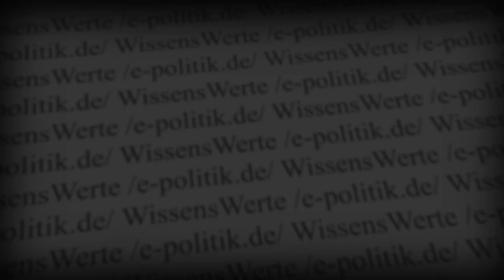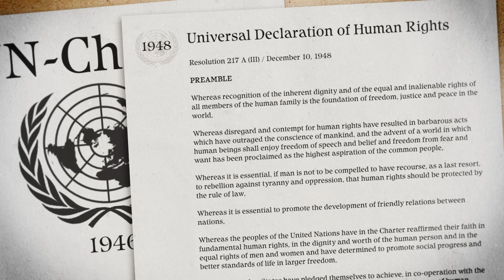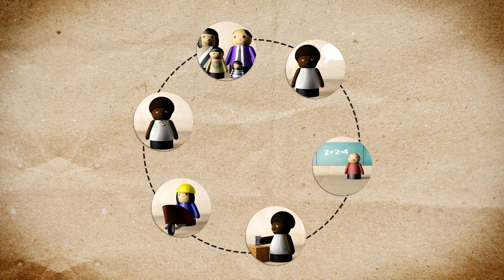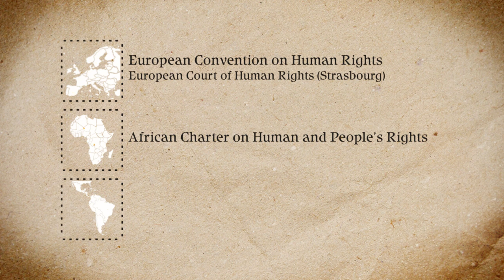Human Rights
"All human beings are born free and equal in dignity and rights." This is what it says in the very first Article of the Universal Declaration of Human Rights. The idea of Human Rights is one of the most important fundaments of human co-existence. At the same time human rights are subject to fierce debates and Human Rights violations are common all over the world.
But what exactly are Human Rights? Who is responsible for protecting them? And do they really apply to all people?

This is the first part of the series "Focus Human Rights". It consists of this overview clip an three more specific clips for each of the three dimensions of Human Rights.

Click "CC" in the navigation bar for chinese or romanian subtitles.

WissensWerte is a project of the german non-profit organisation /e-politik.de/ e.V.
It is realized by Jörn Barkemeyer and Jan Künzl